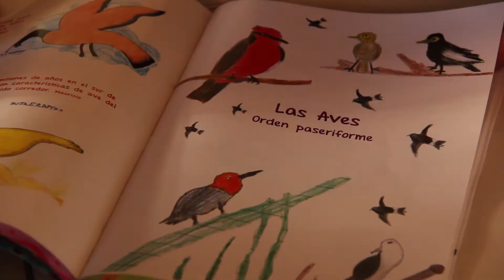La Escuelita Ambulante Presentación